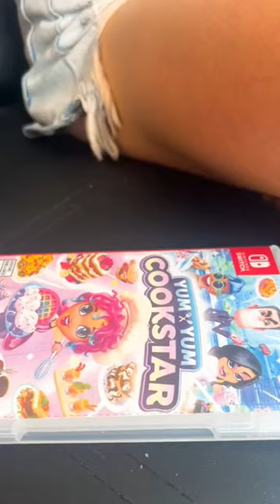let’s try to make Sticky Buns from Yum Yum Cookstar for Nintendo Switch IRL 😋